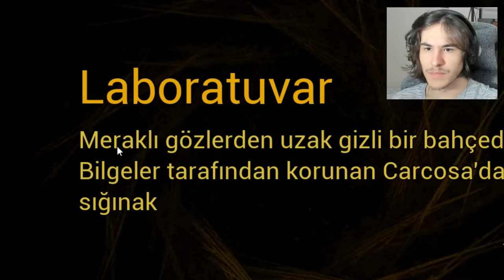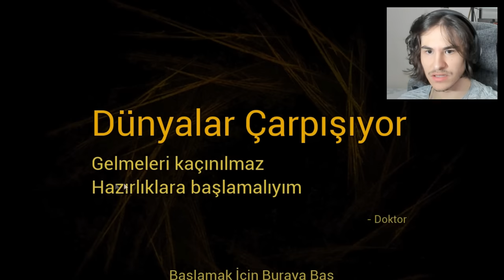BEBEĞİ UZAYA UÇURDUM (şeytan bebe final)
Selam ben Kayzer, Korkunç şeytan bebek oyununun kara kedi güncellemesini bu videoda bitirdik. Korkunç bebek bizi öldürmeye çalışıyor değişik bir Indie game, güzel eğlenceli komik bir video oldu iyi seyirler.

Instagram(kişisel): sadikerimbaglan
Instagram(resmi): kisacakayzer